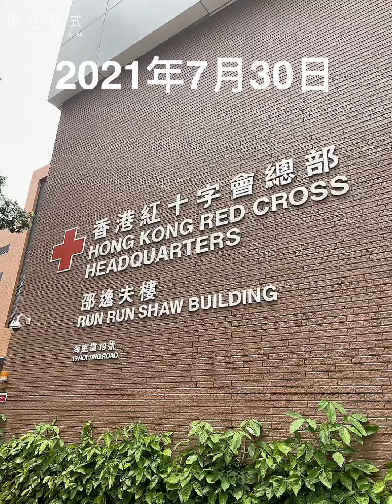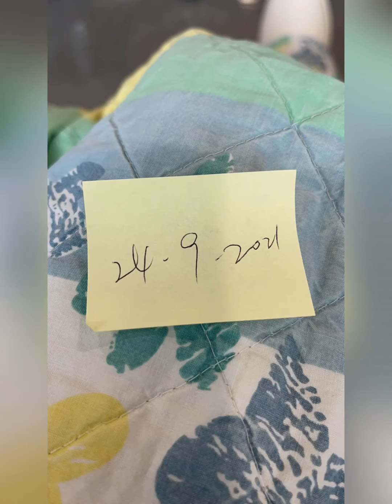芙芙生活。講東講西（飛機✈️撞紙鷂🪁！人捐血我捐血，個天咁唔鐘意我咩😓）